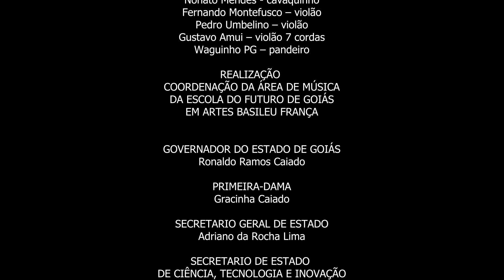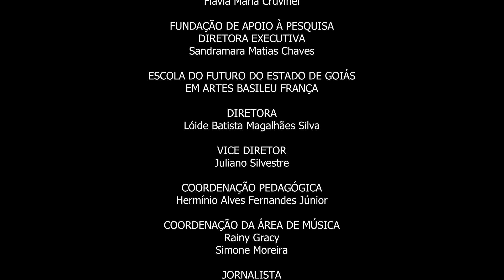COCHICHANDO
Apresentação do Núcleo de Choro da Escola do Futuro de Goiás em Artes Basileu França, uma homenagem ao dia nacional do Choro. Gravado no Teatro Escola Basileu França no dia 24 de abril de 2023.